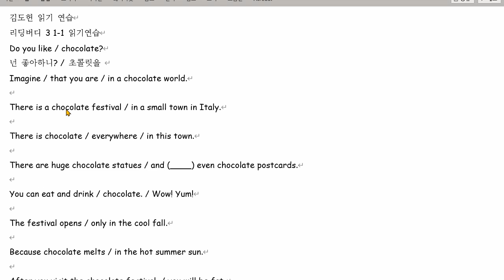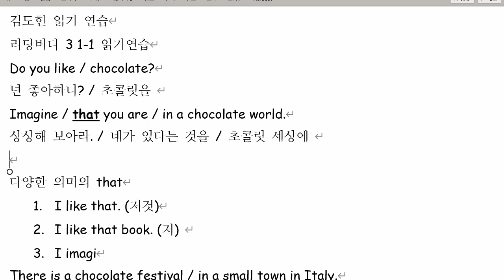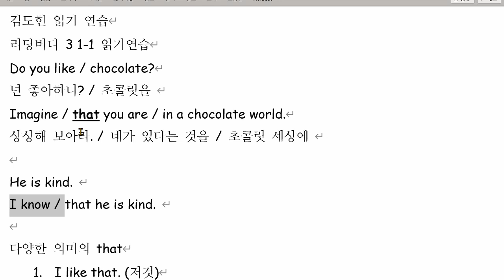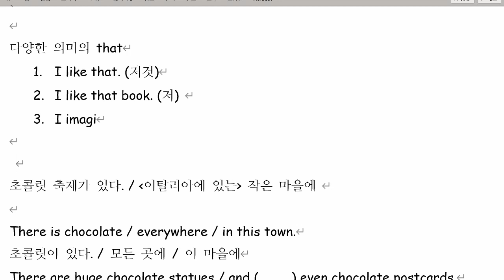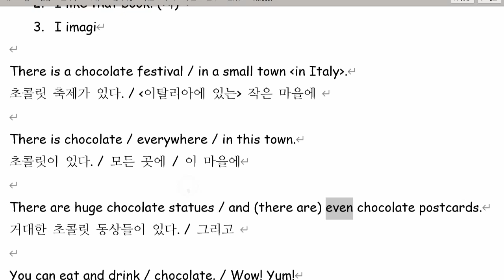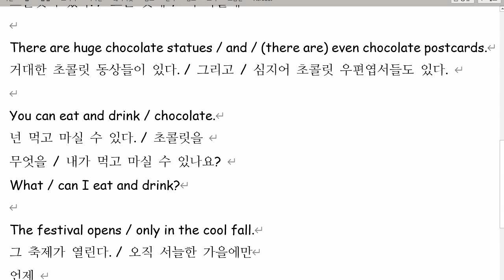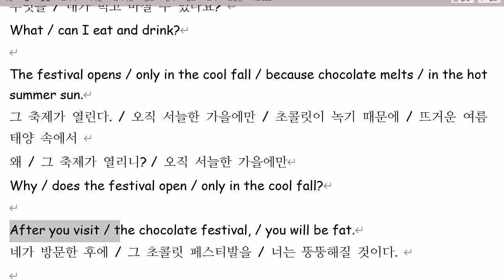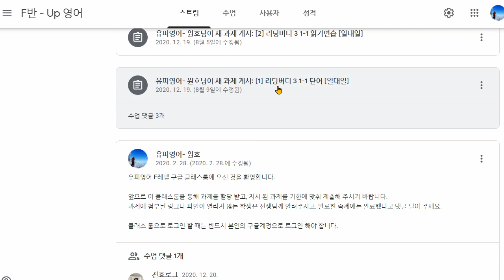김도헌 2021 08 13 읽기연습 성취도 85